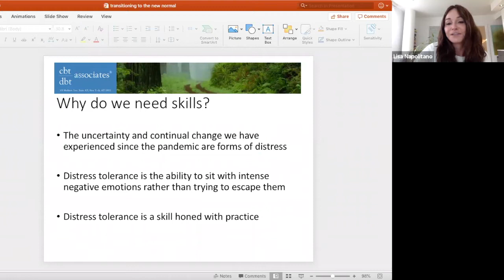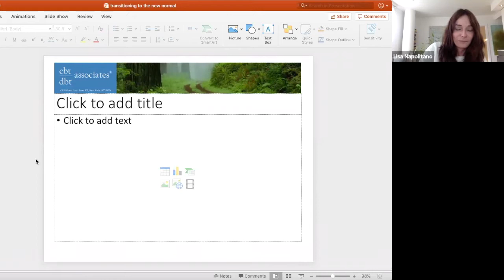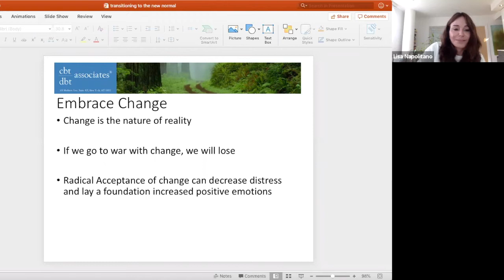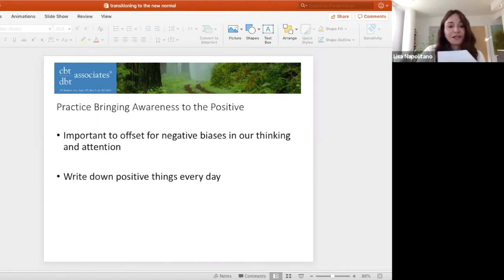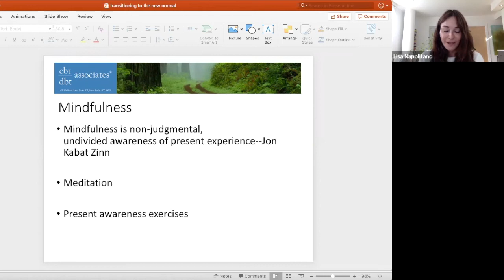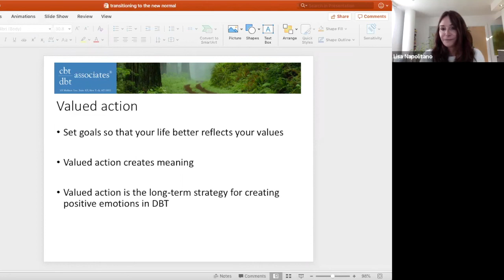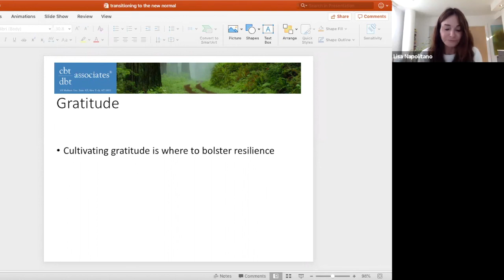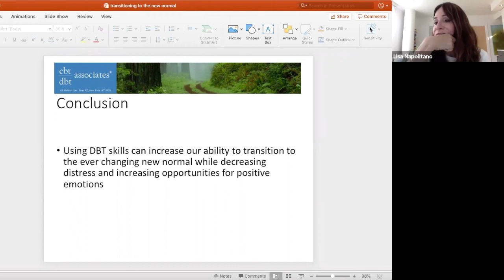Transitioning to the New Normal | CBT/DBT Associates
CBT/DBT Associates is more than a practice - it’s a community. Treatment is tailored for you to provide you the very best quality of care.

In light of the pandemic, we’ve all experienced significant changes in how we socialize, work and live our lives. In this webinar, Dr. Lisa Napolitano will teach you techniques to help you adapt to the constantly changing new normal, create joy, and decrease your distress.